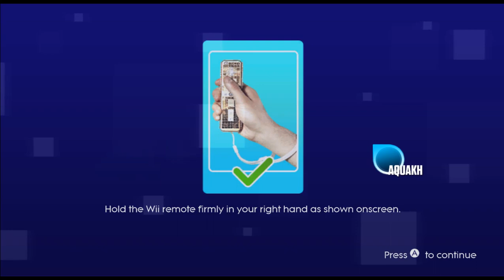Good Ones (MASHUP) - Just Dance 2023 Wii (Focus Version)